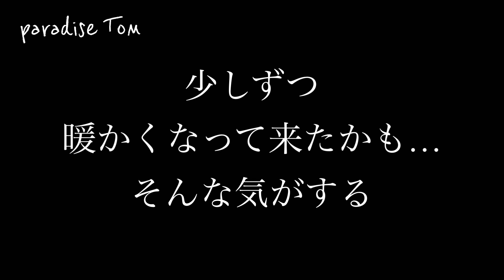【土地開拓日記】#88 廃墟小屋復活させよう42 垂木取付け2日目 山林から畑への道のり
今回は垂木取付け2日目です
前回の続きで反対側の屋根です

天気良かったので助かりました